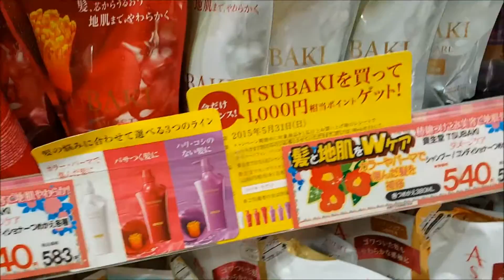Let's Shop! | JAPAN VLOG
Eek! I've been MIA for a little while and I even took a short trip to Taiwan! Look for a video soon. :3

FAQ
Camera - Canon Rebel T3i
Lens - Canon EF 50mm f/1.8 II
This Video - Samsung Galaxy S6